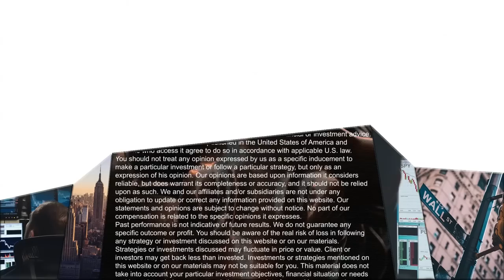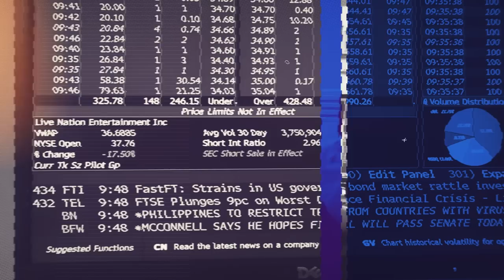See One, Do One, Teach One (Dr. Brett Steenbarger)